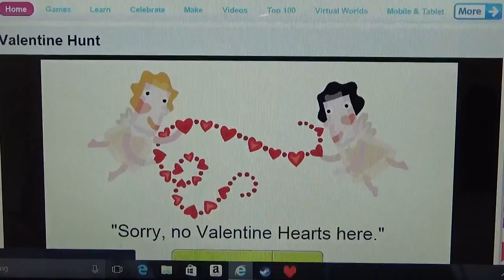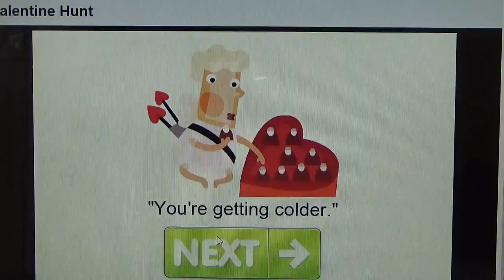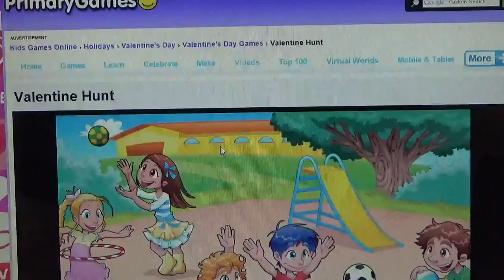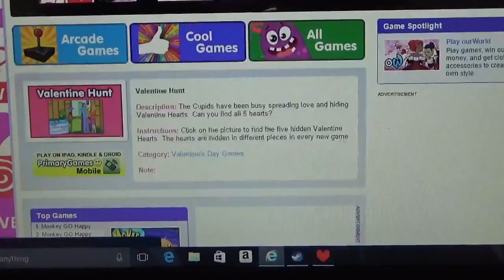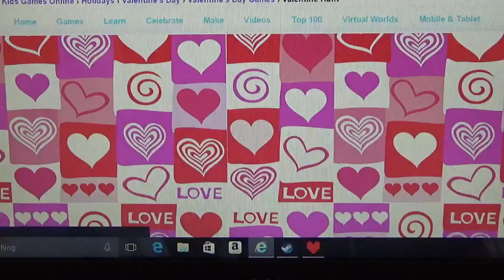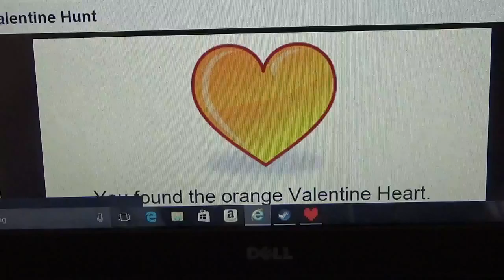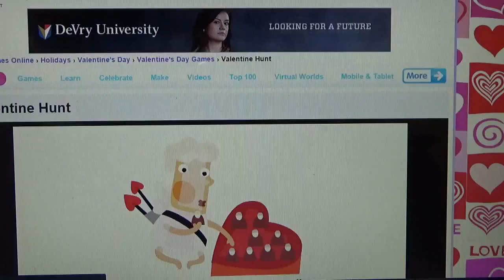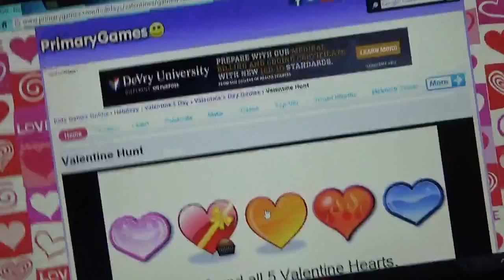HAPPY VALENTINES DAY!| VALENTINES DAY HUNT